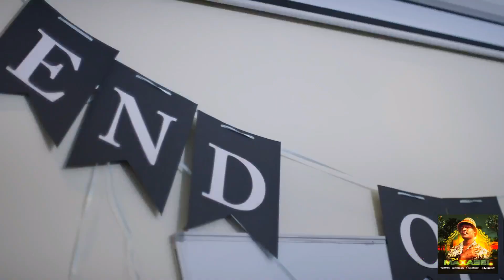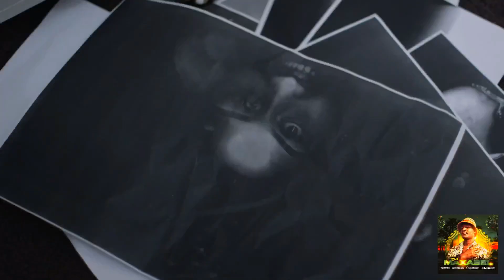UGANDAN NONSTOP MIXTAPE oct 2020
djmaxabelugmusic follow me instagram @djmaxabel this season is tuff even finding new music to use its hard hope u will find this mix interesting thanks for the love and support share comment